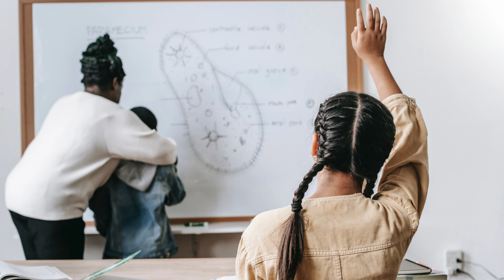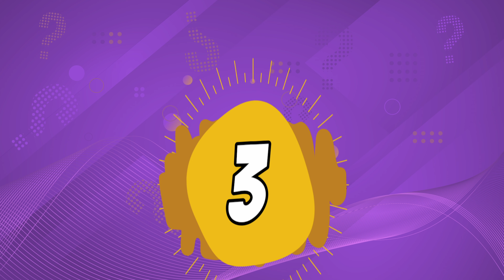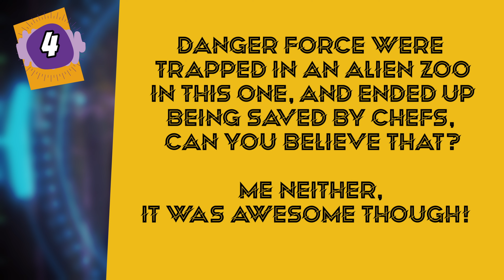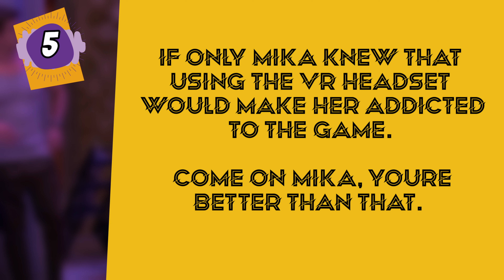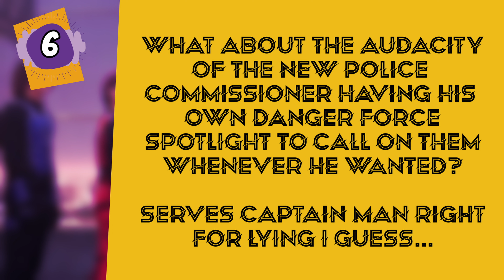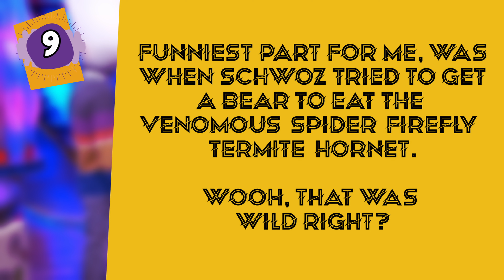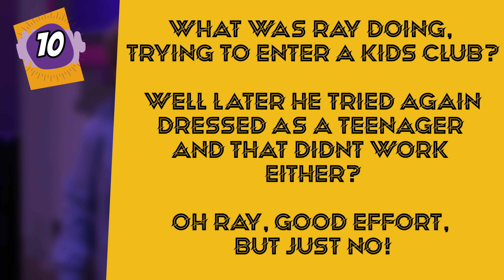Guess the DANGER FORCE episode by the picture | Season 2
In this video, we're playing a game called Guess the Danger Force episode by the picture! In this game, we'll be using pictures from Season 2 of Danger Force to try and guess the Danger Force episode.

If you're a fan of Danger Force and want to test your knowledge, then this is the game for you! In this game, you'll need to use your smarts to figure out the Danger Force episode, without ruining the surprise for the rest of us!

So, let's jump in and play our latest quiz, "Guess the DANGER FORCE episode by the picture | Season 2".

Peace!

🔎 Are you searching for a particular quiz but can’t find it? Feel free to write me in the comments below and I will add yours to my production list!

🔔 Also, if you love the quiz content I'm creating, I'd love it if you could bop that subscribe button, to be a part of the Quiztasia family, and help grow this channel to other great viewers like yourselves.

Fast forward with YouTube chapters:

0:00 - Intro
0:16 - Quiz Instructions
0:39 - Question 1
1:09 - Question 2
1:41 - Question 3
2:12 - Question 4
2:43 - Question 5
3:12 - Break
3:39 - Question 6
4:10 - Question 7
4.42 - Question 8
5:15 - Question 9
5:47 - Question 10
6:20 - Outro

Quiztasia is the YouTube Channel for all kind of puzzles, quizzes, riddles and other brain teasers. Are you looking for a fun time with friends? Play one of our ‘Who is the Killer?’ quizzes! You want to cheer up a boring family reunion? Then the ‘What’s wrong in the picture?’ game is what you need! Or you want to keep your children busy? Give them one of our brain teaser puzzles online. Fun guaranteed!

As a huge fan of quizzes myself, I want to share my passion with you through Quiztasia. As the channel grows, I'll be adding a heap of quizzes for you to do, that will really allow you to learn new things, and most importantly, have a laugh and chill.

In the near future, I’ll be adding more videos with ‘Guess the missing word’ quizzes, ‘Pick one, kick one’ quizzes and ‘What would you choose?’ quizzes. But, above all, my favorite of all time, the mixed knowledge quiz or Trivia quiz. There is nothing better than a Pub quiz about general knowledge, filled with funny and random facts, in my opinion!

⭐ Graphic design tool of choice
Canva

⭐ Grammar checker
Grammarly

⭐ Main Camera
Panasonic Lumix G7

⭐ Microphone
Lewitt LCT 440 Pure

⭐ Portable audio recorder
Tascam DR60D MK 2

⏩ Already watched all the quizzes I’ve published on YouTube? No worries, I got you covered. Every week we release new quizzes, brain teasers, riddles and puzzles.

I appreciate all of you who are a part of this channel.

Peace! ✌️